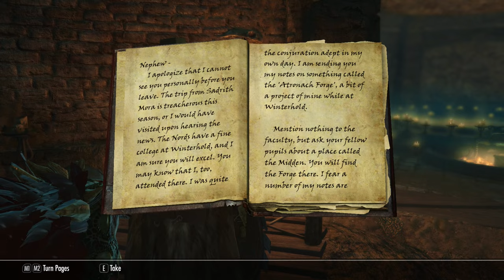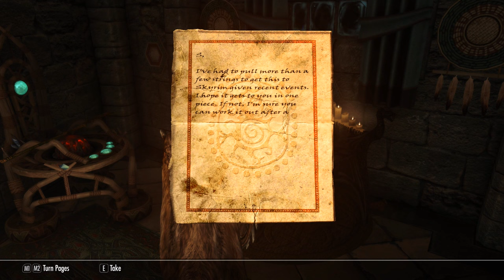GRIFTERS // Episode 32 - "Oracles" - Skyrim Modded Roleplay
In which Sol finds favor with Azura, and events at the College spiral toward the Augur of Dunlain.

LINKS!